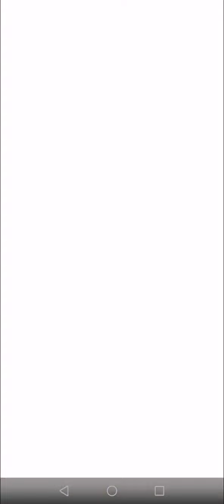PvZ Heroes of course